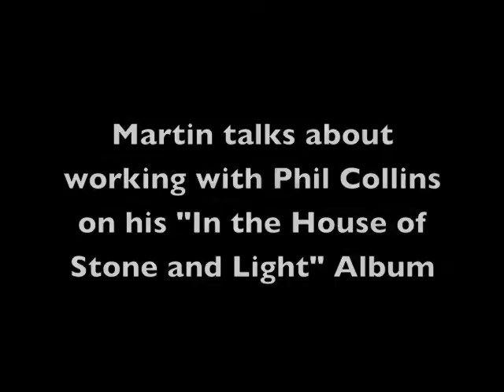Martin Page talks about working with Phil Collins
Martin Page talks about working with Phil Collins on the "In the House of Stone and Light" video